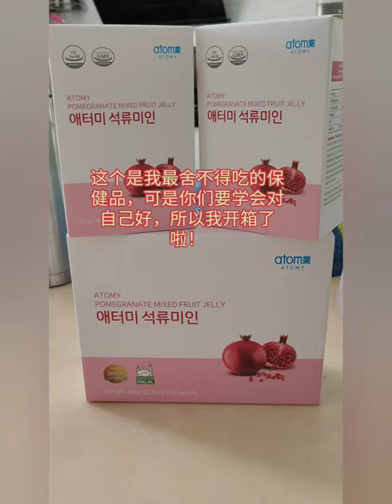Vlog 17 June 2021 Keep young and healthy with Atomy Pomegranate Jelly